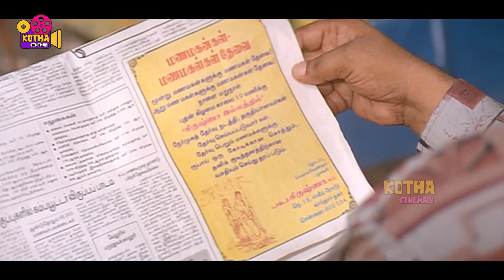Vijay Kumar And Roja Tollywood Movie Ultimate Interesting Scene | Kotha Cinemalu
Watch Vijay Kumar And Roja Tollywood Movie Ultimate Interesting Scene | Kotha Cinemalu